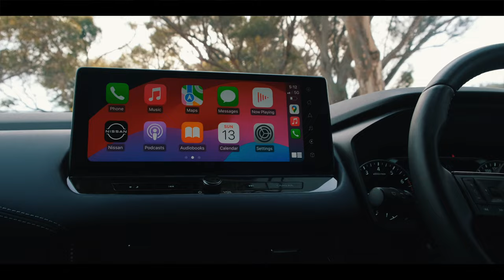Nissan Qashqai 2024 | Cinematic Car Video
Check out this cinematic video of the 2024 Nissan Qashqai, created by special request for a friend to showcase their new car! This video captures the sleek design and elegant lines of Nissan's latest SUV, highlighting its road presence and modern styling. Filmed with an eye for detail, the video lets the car shine in scenic settings, giving a true sense of its beauty on the move.

Whether you're a fan of cinematic car videos or curious about the 2024 Nissan Qashqai, this video brings out the best in its appearance and performance.

In this video:

The stylish exterior design of the Nissan Qashqai 2024
Stunning cinematic shots in natural, outdoor locations
The bold presence of this SUV on the road
Perfect for:

Nissan enthusiasts
SUV lovers
Anyone interested in the 2024 model lineup
Fans of car cinematography